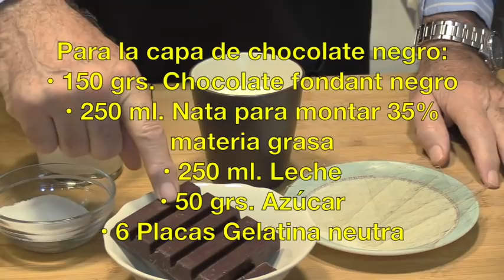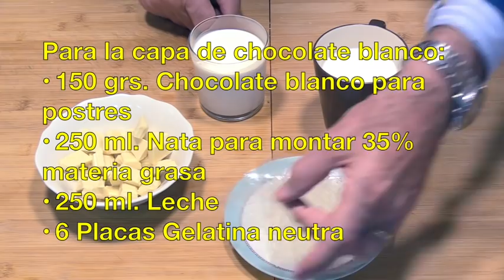Tarta de tres chocolates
Tarta de Tres Chocolates. Si eres un amante  del chocolate tienes que probar esta Tarta ya que cada capa está compuesta por un tipo de chocolate y sabor distinto. Es muy fácil de preparar y no necesita horno para su elaboración.
Un clásico irresistible para cualquier ocasión. Disfruta de un postre delicioso con esta receta de tarta de tres chocolates: un clásico de la repostería que combina tres tipos de chocolate en una explosión de sabor que te conquistará desde el primer bocado. Cremosa y suave, esta tarta es ideal para cualquier ocasión, ya sea una comida familiar, una cena con amigos o simplemente para darse un capricho.

Si te gusta nuestra receta de Tarta de tres chocolates no olvides clicar “me gusta” y compartirlo nos ayudarás, y si quieres, ver muchas más recetas, visita nuestra web

 Además, te invitamos a descubrir muchas más recetas interesantes en nuestro libro "Como en casa de Mamá".
Disponible tanto en castellano como en catalán.